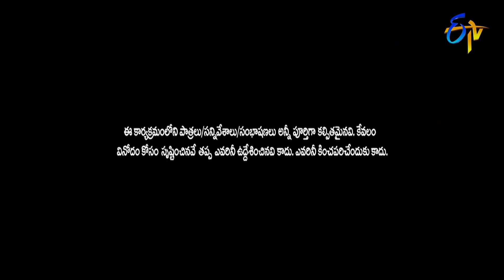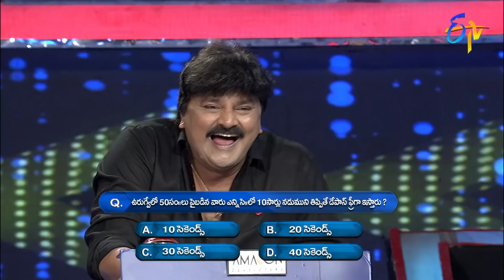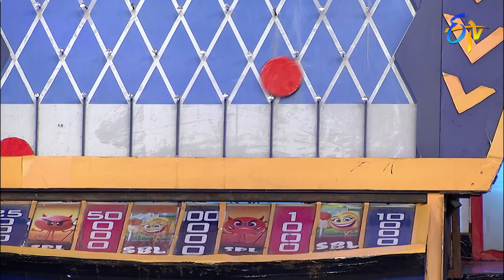Cash | Paisa Vasool | 16th April 2022 | ETV Telugu